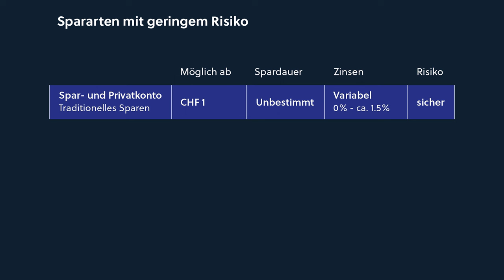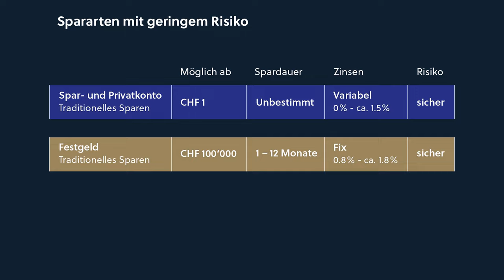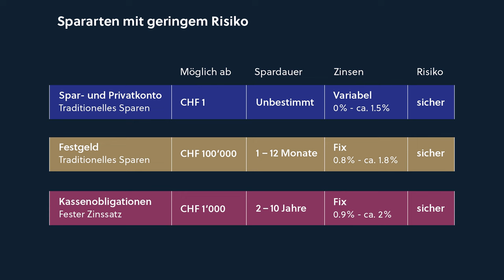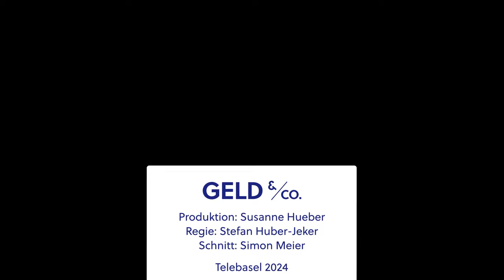Sparen: welche Möglichkeit sich jetzt am besten eignet. | Basler Kantonalbank – BKB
Seit die Zinsen gestiegen sind, ist klassisches Sparen wieder attraktiv. Doch dazu gibt es viele verschiedene Möglichkeiten: Sparkonto, Kassenobligationen und Festgeld gehören zu den bekanntesten. Was davon eignet sich für Sie und Ihr Vermögen jetzt am besten? Portfolioberater Dominic Stoll gibt einen Überblick.